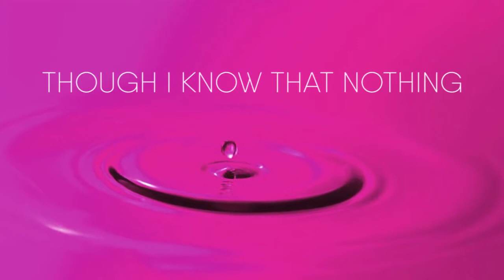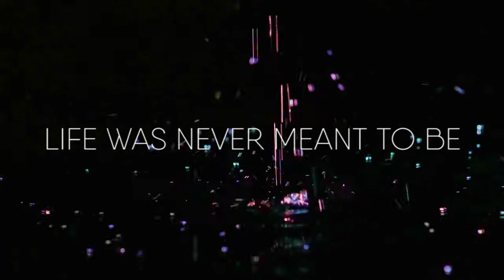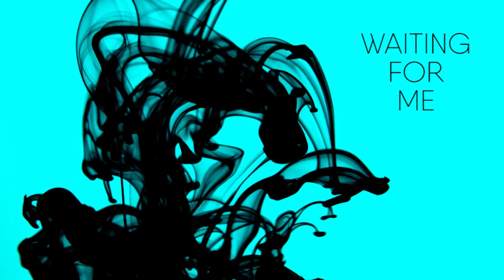Revival (Lyric video)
Vocals: Linus
Music, lyrics, production, mix: Ylva & Linda Persson
Lyrics: Dan Attlerud
Guitars: Lawrence West
Violins and arrangement: Björn Malmqvist

I have felt the misery and pain in me
Though I know that nothing was in vain
I just need
To survive
A new beginning
Waiting for my days to come

Nothing is final
Now I can see
A new revival
Waiting for me
When facing the moonlight
Know where I’m bound
A new revival
That’s what I’ve found

Life was never meant to be a dance, only
I just need to find my second chance
Loneliness
Is killing me
Beyond the skyline
Finally I'm breaking free

Nothing is final
A new revival
Waiting for me

Ahhh...

I have found
Oh oh

Nothing is final
A new revival
Waiting for me

See a new revi-i-val